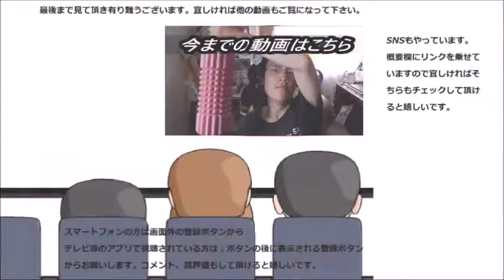ローソン 豚肉たっぷり春巻きを食べてみた 貴方は何口で食べますか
ローソン　豚肉たっぷり春巻きを食べてみました。子の大きさなら何口で行けるかな～？